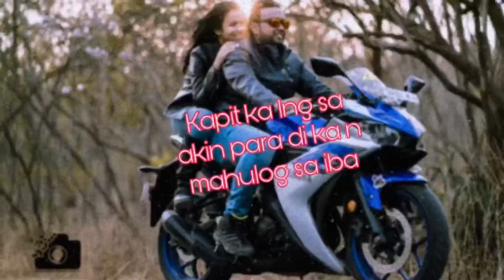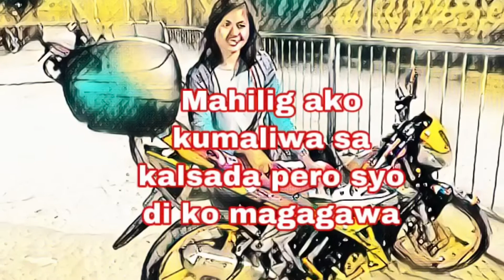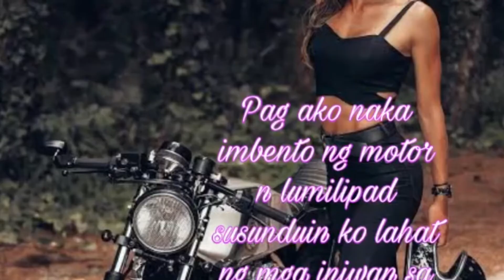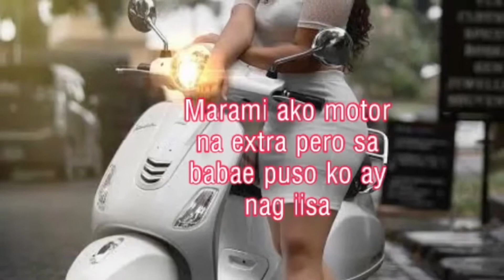Hugot ng mga riders part 1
Hugot quotes ride,learning,enterteinment